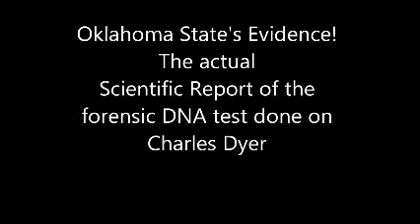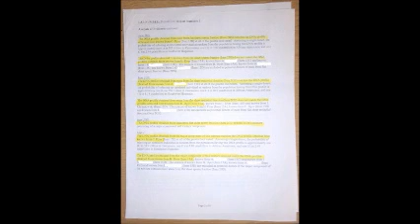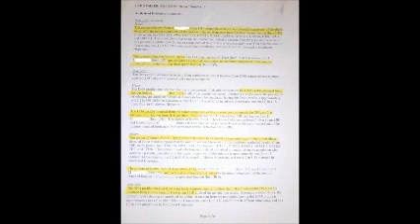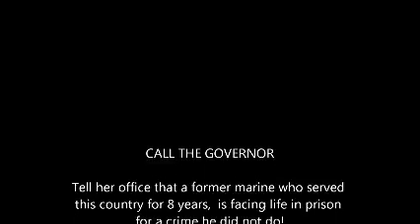Charles Dyer BULLET PROOF EVIDENCE from DNA Lab results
A discussion about the state evidence that shows that Charles Dyer is innocent. This is proof that Dyer is not guilty! This evidence has been covered up for over a year! These charges need to be dropped. In this video I explain how each of you can help and I give the info you will need to make it happen. To get a higher quality copy of this DNA report, go to